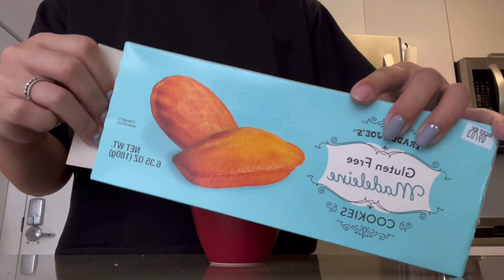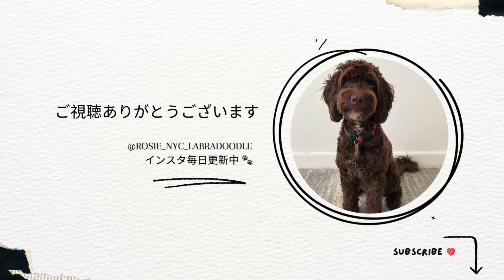夏休み in NY🗽 | お友達と過ごす日常vlog | Australian labradoodle